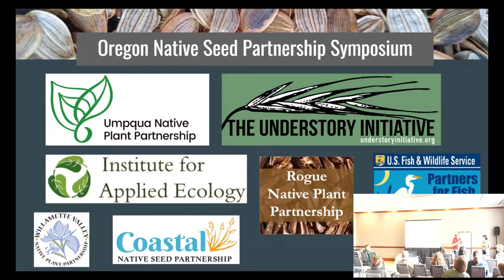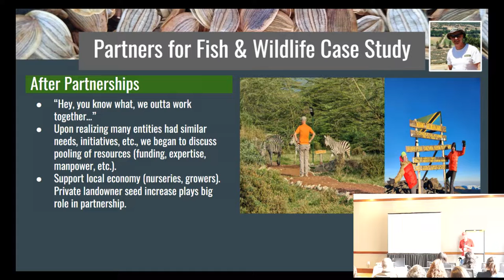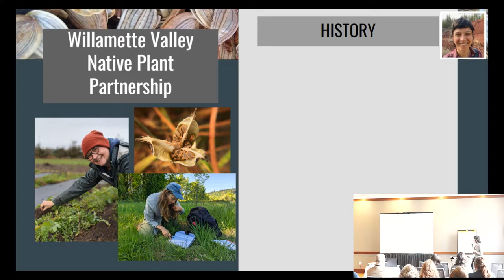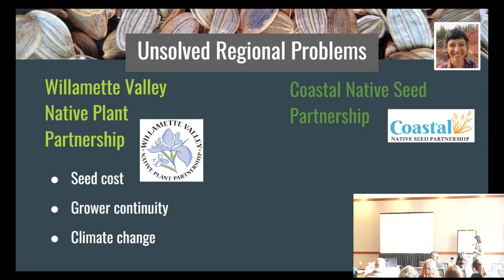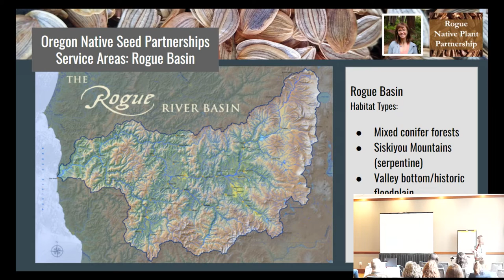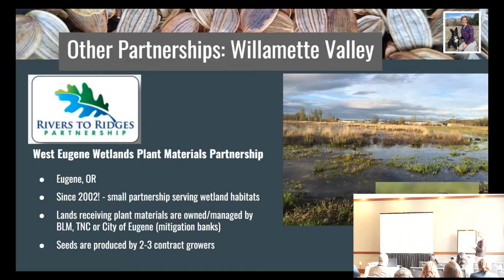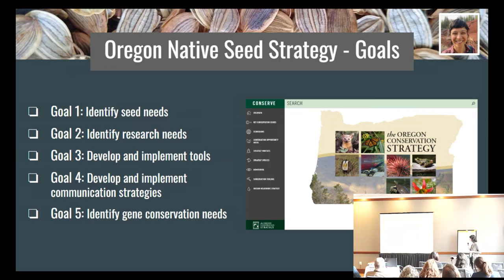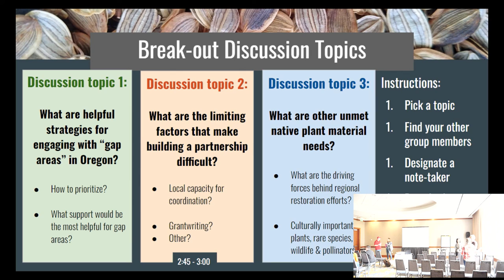Oregon Native Seed Partnerships: Lessons Learned & Next Steps (Symposium)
Native plants are a foundational element of ecosystems, both supporting and defining natural habitats. As such, native plant materials are the currency of ecological restoration, governing the trajectory of our work to mitigate human-caused ecological disturbance. Despite this, many restoration projects in Oregon have been and continue to be limited by a lack of genetically appropriate native plant materials. Even in cases where appropriate plant materials are available, they are often cost-prohibitive. For the past decade, various regional Native Plant Partnerships in Oregon have been working to address the root causes of these supply-chain bottlenecks to restoration. The goal of this session is to share some of the lessons learned from each of these partnerships and outline and discuss our shared vision for an inclusive Oregon-wide native seed strategy and business plan.

00:00 Introductions & Case Studies (CalLee Davenport, U.S. Fish and Wildlife Partners Program)
12:35 Why Native Seed Partnerships? (Kathryn Prive, Executive Director & Partnerships Coordinator, The Understory Initiative)
18:05 Regional Highlights: Willamette Valley and Coastal Partnerships (Kate Wellons, Northwest Native Seed Partnerships Coordinator, Institute for Applied Ecology)
31:56 Regional Highlights: Umpqua and Rogue Basin Partnerships (Kathryn Prive)
44:16 Regional Highlights: Harney, Descutes, East Cascades, and more! (Tuula Rebhahn, Partnership Coordinator, The Understory Initiative)
51:31 What's Working in Oregon? (Kathryn Prive)
56:56 Oregon Native Seed Strategy (Kate Wellons)
01:04:57 Questions
01:05:38 Small Group Discussions